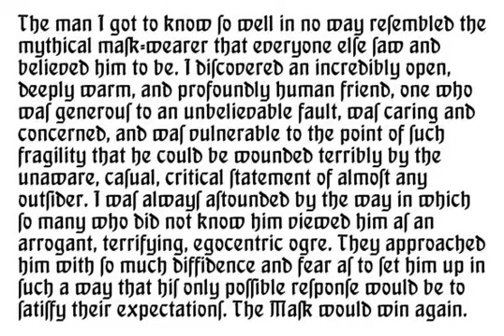FontForum Behrens Schrift Font Download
Download FontForum Behrens Schrift Font

FontForum Behrens Schrift is a decorative blackletter font based on the designs of Peter Behrens and Ralph M. Unger, released by URW.